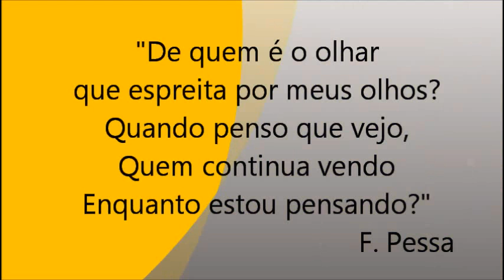50 anos do Martins Junior Fotos_Antigas 01.WMV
E E Martins Junior - Rarissimas fotos compiladas pelo prof  Marcio Targino e postada por mim
Abraços: Jose de Mendonça Simões. Recife PE-